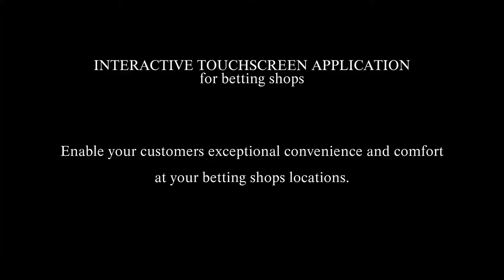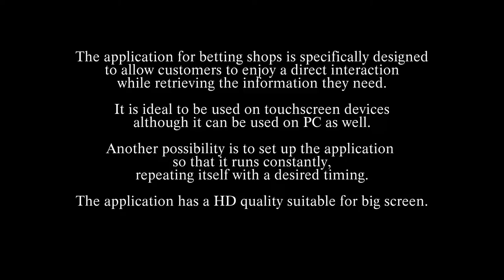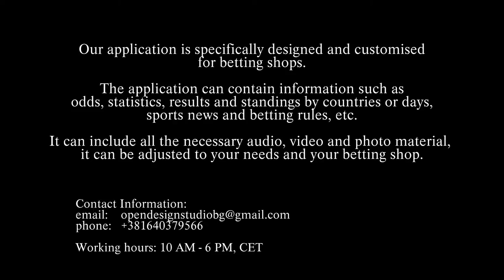Interactive Application for Betting Shops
New, interactive touchscreen application specifically developed for betting shops.
This animated interactive application functions as a presentation of all your information, offers and services.
Due to its interactive features, it engages your customers and provides them comfort and enjoyment while searching for the required information.